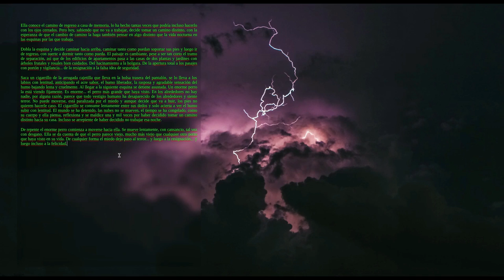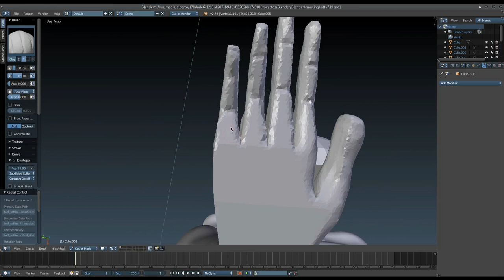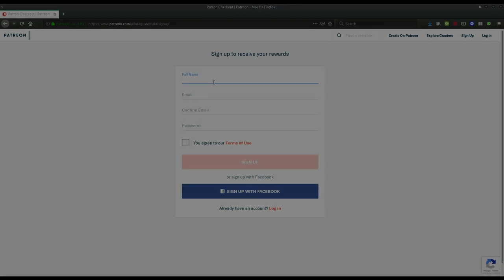Lo que hay y algo de lo que viene!!